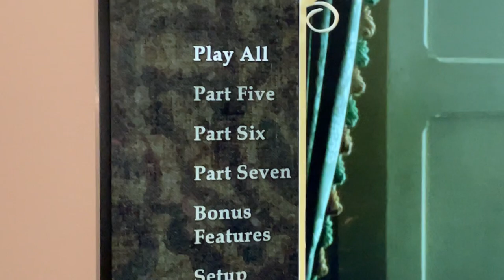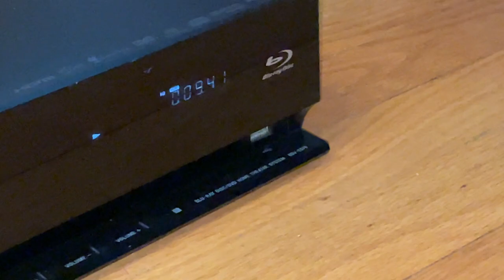Sony BDV-E570 3D BluRay DVD Player 1000-watt Home Theater Receiver Tested Works